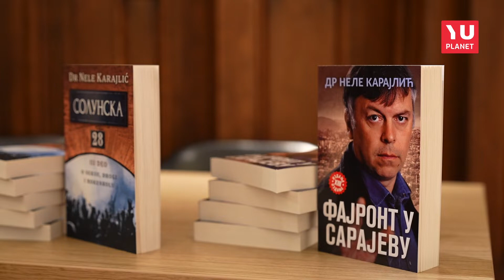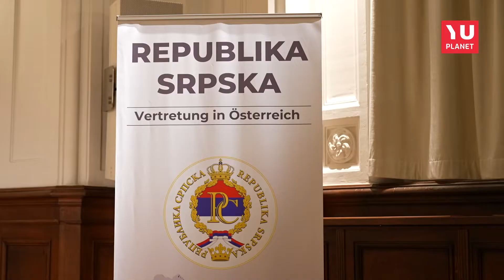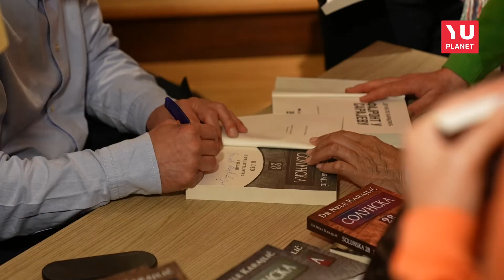SERVUS KULTURO - Promocija knjige dr Neleta Karajlića u Beču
Pisac i muzičar Nenad Janković, u javnosti poznat kao dr Nele Karajlić predstavio je publici u Beču njegovu književnu trilogiju ,,Solunska 28" i dugo očekivanu, nedavno objavljenu završnicu ,,O seksu, drogi i rokenrolu".